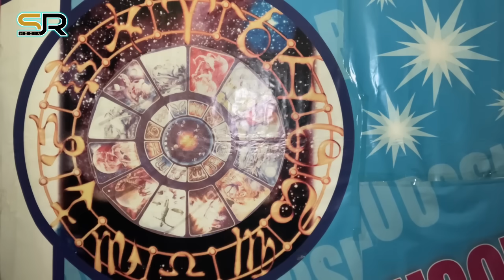BÜRCLƏR - 22 OKTYABR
Astroloq Səbuhi Rəhimlinin təqdimatında bürclər üzrə 22 oktyabr üçün astroloji proqnoz (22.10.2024)

Kanalımıza dəstək olmaq istəyənlər üçün kart hesabımız:
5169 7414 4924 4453 XalqBank